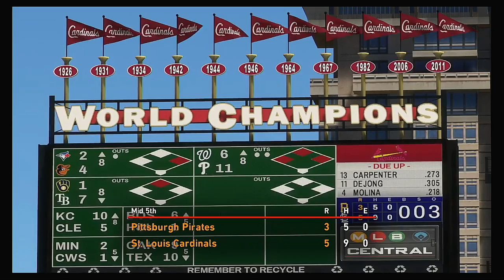MLB 2020 Season 5 31 2020 Pittsburgh Pirates @ St Louis Cardinals